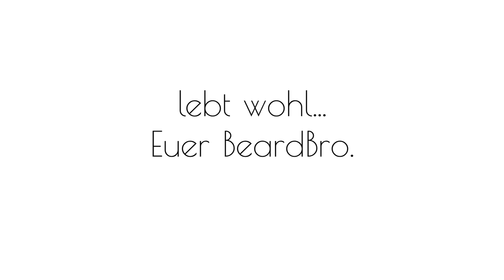Ich höre mit Youtube auf...